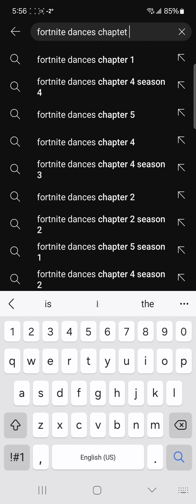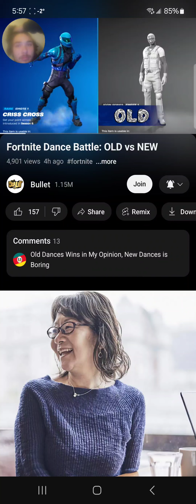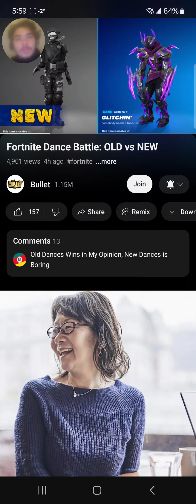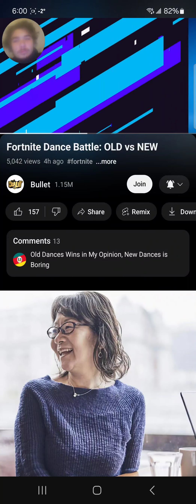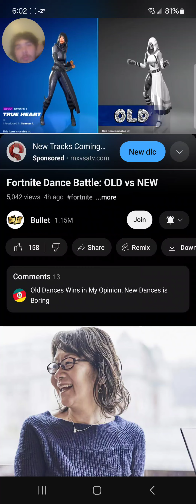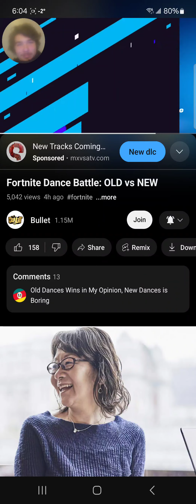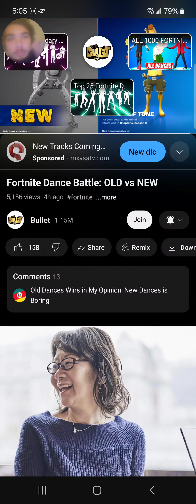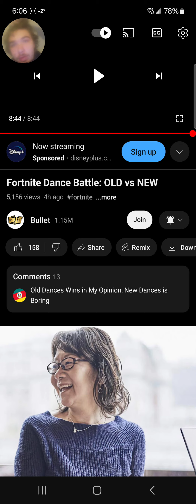reaction to fortnite dances from chapter 1 to 5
reaction series up now